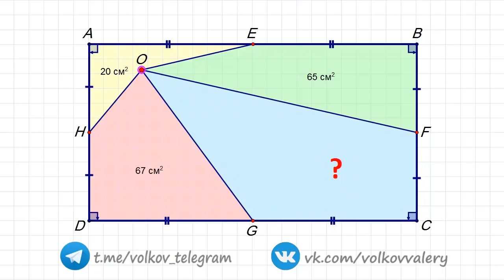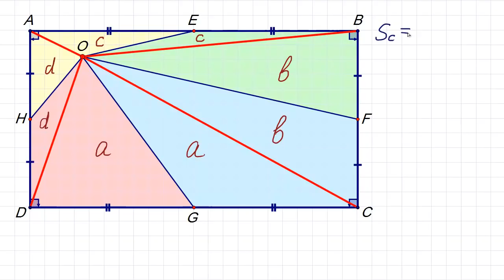Удивительная задача на площадь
Точку O внутри прямоугольника ABCD соединили с серединами его сторон. Найдите площадь четырёхугольника на рисунке, если площади трёх других четырёхугольников равны 20, 65 и 67 квадратных сантиметров.